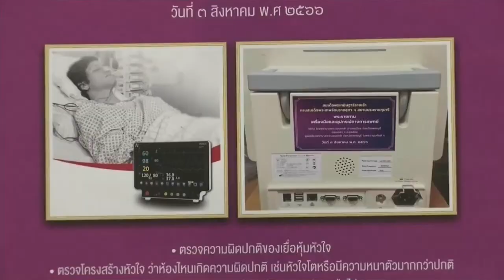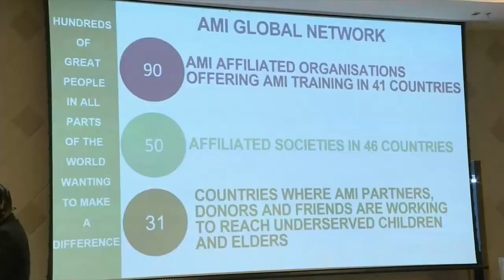กรมสมเด็จพระเทพรัตนราชสุดาฯ ทรงปฏิบัติพระราชกรณียกิจต่างๆ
เวลา 08.33 น. วันนี้ (3 ส.ค.2566) สมเด็จพระกนิษฐาธิราชเจ้า กรมสมเด็จพระเทพรัตนราชสุดาฯ สยามบรมราชกุมารี เสด็จออก ณ วังสระปทุม พระราชทานพระราชวโรกาสให้ พลโท นายแพทย์ธำรงรัตน์ แก้วกาญจน์ รองประธานกรรมการมูลนิธิสายใจไทย ในพระบรมราชูปถัมภ์ นำนางสาวศิริรัตน์ กิจพ่อค้า ประธานกรรมการผู้จัดการ บริษัท มานา เนเจอร์ อินโนเวชั่น จำกัด และคณะ เฝ้าทูลละอองพระบาท ทูลเกล้าทูลกระหม่อมถวายเงิน สมทบทุนมูลนิธิสายใจไทยฯ

นายณัฐพล รังสิตพล ปลัดกระทรวงอุตสาหกรรม นำคณะผู้บริหารกระทรวงอุตสาหกรรม เฝ้าทูลละอองพระบาท ทูลเกล้าทูลกระหม่อมถวายเงินรายได้จากการออกร้านงานกาชาด ประจำปี 2565 เพื่อบำรุงสภากาชาดไทย

พันเอก สรรพชัยย์ หุวะนันทน์ กรรมการผู้จัดการใหญ่ บริษัท โทรคมนาคมแห่งชาติ จำกัด (มหาชน) นำคณะผู้บริหารบริษัทฯ เฝ้าทูลละอองพระบาท ทูลเกล้าทูลกระหม่อมถวายเงินรายได้จากการออกร้านงานกาชาด ประจำปี 2565 เพื่อบำรุงสภากาชาดไทย

พลโท ร่มเกล้า ปั้นดี เจ้ากรมการอุตสาหกรรมทหาร ศูนย์การอุตสาหกรรมป้องกันประเทศและพลังงานทหาร นำคณะนายทหารกรมการอุตสาหกรรมทหาร เฝ้าทูลละอองพระบาท ทูลเกล้าทูลกระหม่อมถวายเงินรายได้จากการจัดการแข่งขันกีฬายิงปืนรณยุทธ ชิงถ้วยพระราชทาน สมเด็จพระกนิษฐาธิราชเจ้า กรมสมเด็จพระเทพรัตนราชสุดาฯ สยามบรมราชกุมารี โดยเสด็จพระราชกุศลตามพระราชอัธยาศัย

นายวิทยา อาคมพิทักษ์ ประธานอนุกรรมการกำกับหลักสูตรนักบริหารยุทธศาสตร์การป้องกันและปราบปรามการทุจริตระดับสูง นำนักบริหารยุทธศาสตร์การป้องกันและปราบปรามการทุจริตระดับสูง รุ่นที่ 13 สำนักงานคณะกรรมการป้องกันและปราบปรามการทุจริตแห่งชาติ (สำนักงาน ป.ป.ช.) เฝ้าทูลละอองพระบาท ถวายพระพรชัยมงคล และทูลเกล้าทูลกระหม่อมถวายเงิน โดยเสด็จพระราชกุศลตามพระราชอัธยาศัย เนื่องในโอกาสวันคล้ายวันพระราชสมภพ วันที่ 2 เมษายน 2566

นายสุรวัฒน์ ชมภูพงษ์ ประธานกรรมการบริหารมูลนิธิช่วยนักเรียนที่ขาดแคลน ในพระบรมราชินูปถัมภ์ หรือ ม.น.ข. และคณะ เฝ้าทูลละอองพระบาท กราบบังคมทูลถวายรายงานโครงการ ม.น.ข.เฉลิมพระเกียรติ 90 พรรษา สมเด็จพระนางเจ้าสิริกิติ์ พระบรมราชินีนาถ พระบรมราชชนนีพันปีหลวง และทูลเกล้าทูลกระหม่อมถวายเงิน สมทบทุนมูลนิธิช่วยนักเรียนที่ขาดแคลน ในพระบรมราชินูปถัมภ์ เนื่องในโอกาสวันเฉลิมพระชนมพรรษา 90 พรรษา สมเด็จพระนางเจ้าสิริกิติ์ พระบรมราชินีนาถ พระบรมราชชนนีพันปีหลวง วันที่ 12 สิงหาคม 2565

นายพงศ์ศักดิ์ เกตุสวัสดิวงศ์ ประธานกรรมการมูลนิธิโรงพยาบาลพระจอมเกล้า จังหวัดเพชรบุรี ในพระราชูปถัมภ์ สมเด็จพระกนิษฐาธิราชเจ้า กรมสมเด็จพระเทพรัตนราชสุดาฯ สยามบรมราชกุมารี นำคณะกรรมการมูลนิธิฯ และคณะ เฝ้าทูลละอองพระบาท ทูลเกล้าทูลกระหม่อมถวายเงิน โดยเสด็จพระราชกุศลตามพระราชอัธยาศัย และทูลเกล้าทูลกระหม่อมถวายของที่ระลึก พร้อมทั้งน้อมเกล้าน้อมกระหม่อมถวายห้องตรวจบริการรักษาผู้ป่วยนอก Smart OPD สุขภาวัฒน์ และห้องตรวจศัลยกรรมกระดูกผู้ป่วยนอก บริเวณชั้น 1 อาคารพิฆเนศวรสุรสังกาศ โรงพยาบาลพระจอมเกล้า จังหวัดเพชรบุรี เพื่อพระราชทานแก่โรงพยาบาลพระจอมเกล้า อำเภอเมือง จังหวัดเพชรบุรี

เวลา 09.46 น. เสด็จพระราชดำเนินไปยังศูนย์การประชุมแห่งชาติสิริกิติ์ ทรงเปิดการประชุมวิชาการนานาชาติมอนเทสซอริ ครั้งที่ 29 ซึ่งกระทรวงการพัฒนาสังคมและความมั่นคงของมนุษย์ ร่วมกับหลายหน่วยงาน จัดขึ้นระหว่างวันที่ 2-5 สิงหาคมนี้ ภายใต้หัวข้อ "การศึกษาสำหรับโลกใหม่" โดยมีผู้แทนประเทศสมาชิกมอนเทสซอรินานาชาติ 56 ประเทศ เข้าร่วมการประชุมวิชาการในหัวข้อต่าง ๆ ที่ทันต่อเหตุการณ์โลก พร้อมเปิดโอกาสในการสร้างเครือข่าย พบปะแลกเปลี่ยน นำเสนอผลงานโดยการปาฐกถาของนักวิชาการและผู้สนใจ ซึ่งเป็นโอกาสอันดีของไทยในการพัฒนาความรู้ด้านนโยบายทางการศึกษาและด้านวิชาการระหว่างภาครัฐ สถาบันการศึกษาและภาคเอกชน เพราะการศึกษาที่ดี นอกจากจะเป็นการสร้างพื้นฐานที่ดีแก่เด็กและเยาวชนแล้ว ยังเป็นการสร้างสังคมที่ดีในอนาคตด้วย

โอกาสนี้ ทอดพระเนตรนิทรรศการต่าง ๆ ที่เกี่ยวกับการเรียนการสอนระบบมอนเทสซอริ ซึ่งเป็นการพัฒนาเด็กตั้งแต่อายุ 0-12 ขวบ ให้มีความเชื่อมั่นในตนเองสูง รู้ว่าตนเองมีสมรรถนะทำอะไรได้หรือไม่ได้ เด็กในระบบมอนเทสซอริ จะมีความกล้าแสดงออกทางความคิด อยากรู้ อยากเห็น อยากสัมผัส ซึ่งครูจะเป็นเสมือนผู้สนับสนุนให้เด็กได้เรียนรู้และทำกิจกรรมด้วยตนเองอย่างอิสระ แต่จะต้องให้เด็กมีทางเลือก และตัดสินใจเองว่าจะเลือกทำอะไร ส่วนเด็กทำหรือไม่ เป็นสิทธิเด็กในการเรียน ไม่มีการบ้าน ไม่มีการทำโทษ รวมทั้งไม่มีการตัดเกรด

เวลา 15.02 น. เสด็จออก ณ วังสระปทุม พระราชทานพระราชวโรกาสให้ พลเอก นุชิต ศรีบุญส่ง รองปลัดกระทรวงกลาโหม นำนายทหารชั้นผู้ใหญ่สำนักงานปลัดกระทรวงกลาโหม และคณะกรรมการสมาคมภริยาข้าราชการสำนักงานปลัดกระทรวงกลาโหม เฝ้าทูลละอองพระบาท ทูลเกล้าทูลกระหม่อมถวายเงินรายได้จากการออกร้านงานกาชาด ประจำปี 2565 เพื่อบำรุงสภากาชาดไทย

เวลา 17.30 น. เสด็จพระราชดำเนินไปยังพระอุโบสถ วัดระฆังโฆสิตาราม ในพิธีมหาพุทธาภิเษก "วัตถุมงคล รุ่นอนุสรณ์ 151 ปี มรณกาล สมเด็จพระพุฒาจารย์ (โต พฺรหฺมรํสี)" ซึ่งวัดระฆังโฆสิตาราม ร่วมกับกระทรวงมหาดไทย และพุทธศาสนิกชน จัดสร้างขึ้นเพื่อความเป็นสิริมงคล รำลึกถึงพระคุณของสมเด็จพระพุฒาจารย์ (โต พฺรหฺมรํสี) อดีตเจ้าอาวาส รุ่นที่ 6 ตลอดจนเพื่อบูรณปฏิสังขรณ์พระอาราม ส่งเสริมการศึกษาพระปริยัติธรรม สงเคราะห์พระภิกษุ สามเณรที่อาพาธ และสืบต่ออายุพระพุทธศาสนาให้เจริญรุ่งเรือง

สมเด็จพระพุฒาจารย์ (โต พฺรหฺมรํสี) เป็นเจ้าอาวาสวัดระฆังโฆษิตาราม รุ่นที่ 6 โดยพระบาทสมเด็จพระพุทธยอดฟ้าจุฬาโลกมหาราช ทรงพระกรุณาโปรดเกล้าโปรดกระหม่อมให้เป็นนาคหลวง เข้าอุปสมบท ณ พระอุโบสถ วัดพระศรีรัตนศาสดาราม ในพระบรมมหาราชวัง เมื่อปี 2350 โดยมี สมเด็จพระ "อริยวงษญาณ" สมเด็จพระสังฆราช (สุก ญาณสังวร) เป็นพระอุปัชฌาย์